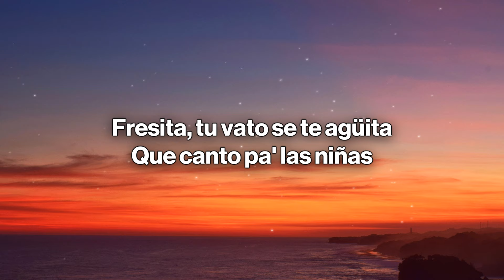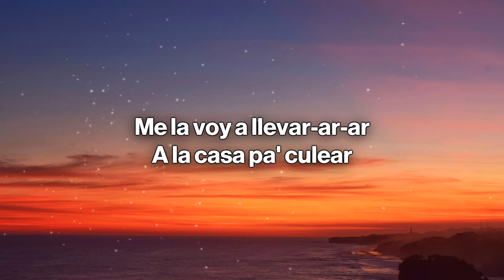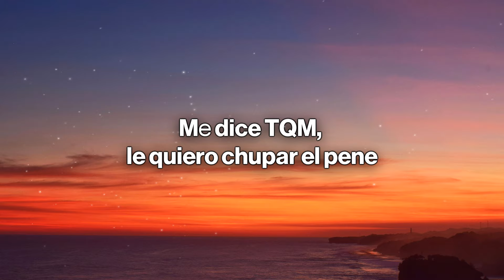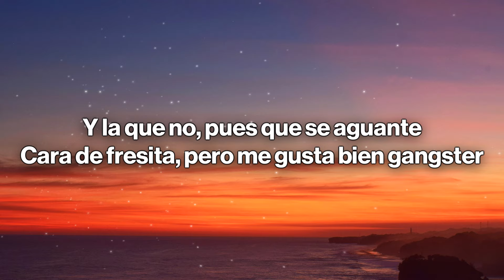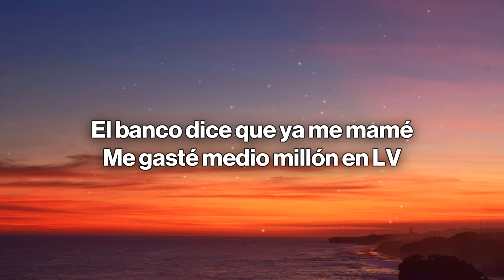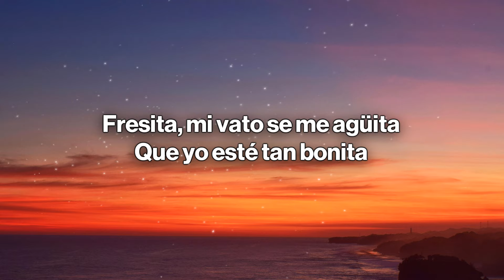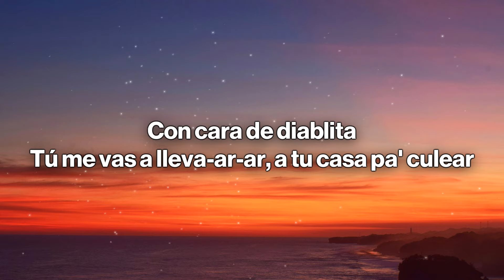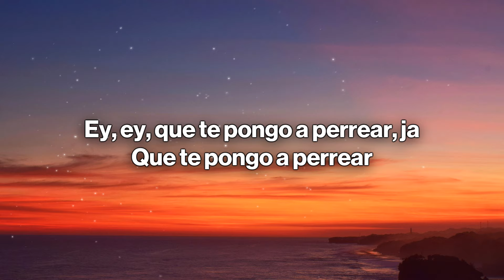Fuerza Regida - FRESITA ft. Bellakath (Letra / Lyrics)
🎤 Lyrics: FRESITA Letra
[Verso 1]
Pa' las muchachas, fresas con crema
Comercializo, se cocina y se menea
Siempre pa'l jale demostré buena tatema
Desde bien morro conocemos el sistema
Sonrisa y porte, vengo de buena madera
Sangre del viejo, igual aquí está en la piernera

[Coro]
Fino, siempre laborando
Rolex en la mano y un particular
Tiro directo pa'l blanco, varios atentados me tocó pasar
La vida es como la suerte, a vecеs te toca y otras nomás caes

[Interludio]
Y puros corridos bélicos con la Fuerza Rеgida, viejo
¡Fierro!
A la fucking orden, mi compa Luis R

[Verso 2]
Los aparatos van más que blindados
Artesanales, monstruos pa' cuidar al rancho
Un toque al porro, motita cherry quemando
Y brindo al cielo, mi carnalito, te extraño
Ahí va el impacto, de surtir mando el mandado
Pa' las fresitas, euros, locas y gabachos

[Coro]
Fino, siempre laborando
La vida es como la suerte, a veces te toca y otras nomás caes

[Outro]
Y arriba La Mafia De La Calle, viejo
Compa Armenta, andamos a la orden, viejo
Fuerza Regida
Compa Tumbado
You know we one hundred, my boy
¡Mafia!
Puro Kartel Music, viejo
¡Ajau!